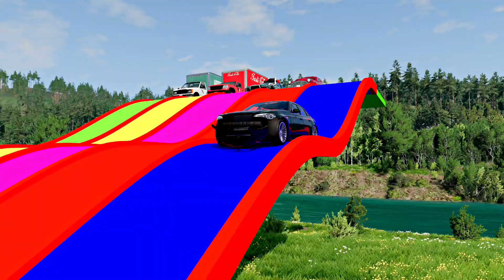Flatbed Trailer Cars Transporatation with Truck - Pothole vs Car - BeamNG.Drive